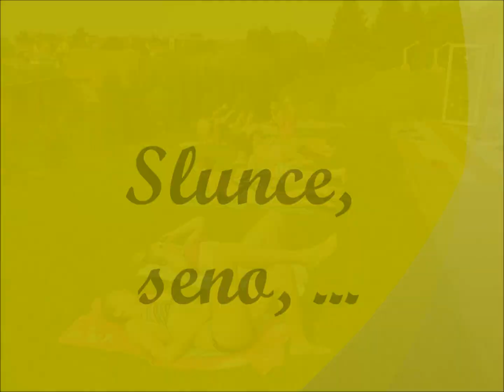Tábor Kosov 2012 - 6. Oddíl